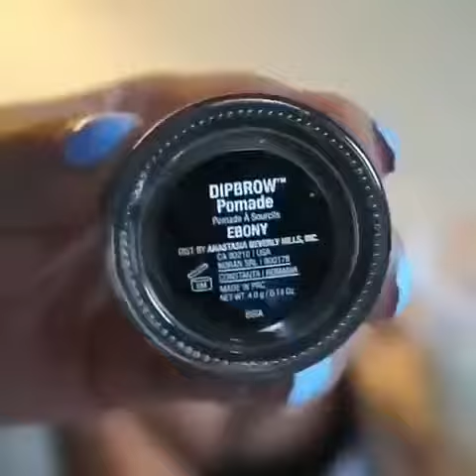Makeup in french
Omg his reaction 😂😅Follow makeup_krz For More 👐💞---Cr ?